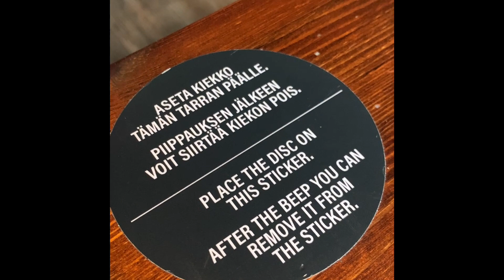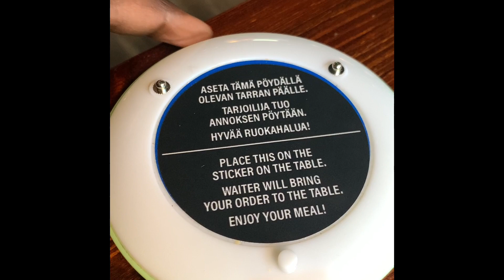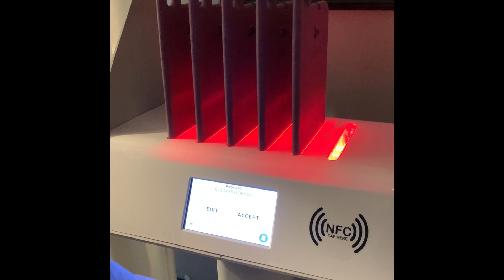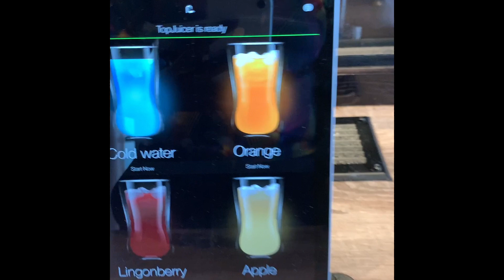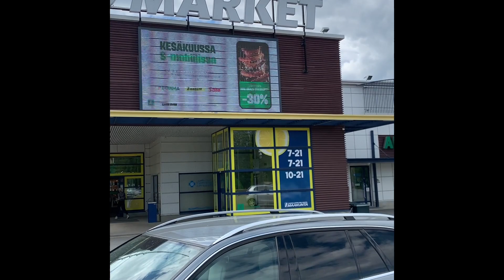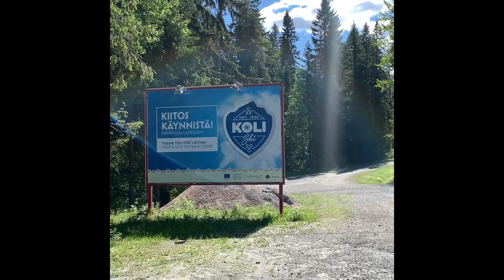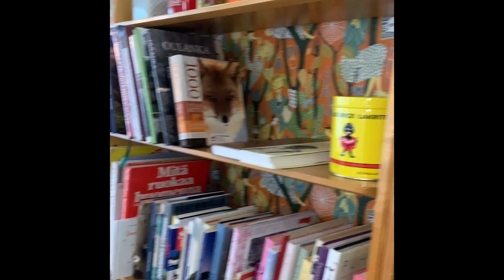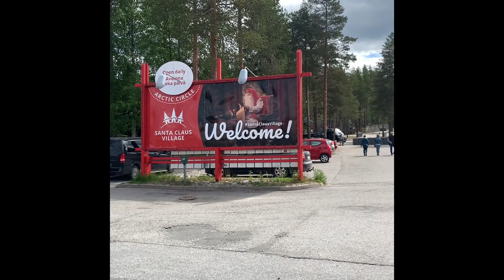🇰🇪HOW I SPENT MY FIRST SUMMER IN FINLAND